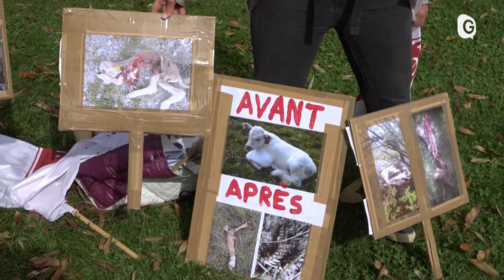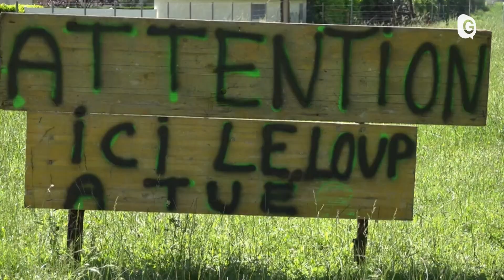LE QG POLITIQUE - 05/04/24 - Avec Gwendoline Delbos-Corfield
Elle est la seule euro-députée à vivre en Isère. A deux mois des élections européennes, l'écologiste Gwendoline Delbos-Corfield évoquent les nombreux sujets d'actualité qui entrent dans le champ de compétences du Parlement européen.